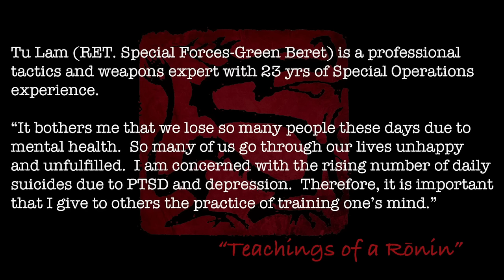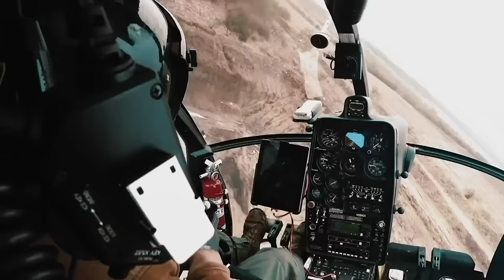Training the Mind -Rōnin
On this series of "The Teachings of a Rōnin" I talk over how I frame my day with positive energy.  Studies have shown that a positive mind in the morning will allow for a more fulfilling and productive day.  Win the day consistently and win the game of life. Join me as I share my practice of ZEN mind.

Tu Lam (Retired U.S. Army Special Forces- Green Beret) -23 Years Full Spectrum Warfare, U.S. Army Special Operations worked throughout 27 countries worldwide. Team-Leader assignments in Unconventional Warfare, Foreign Internal Defense, Special Reconnaissance, Hostage Rescue, Direct Action and Counter-Terrorism Operations in permissive and non-permissive environments. Composite Special Forces team training and development team leader. Founder/CEO and Director of Training and Research Development for Rōnin Tactics Inc.